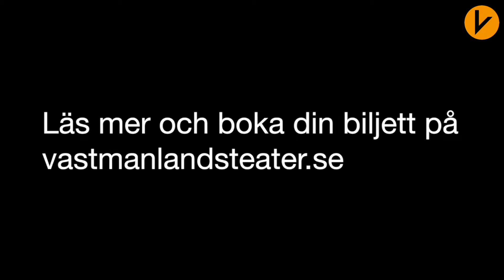Kajsa Ernst – Broarna i Madison County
Premiär 18 november 2017 på Stora scen

Francesca har sett fram emot en vecka för sig själv, utan man och barn. Familjen hinner bara lämna gården så kommer Robert körandes upp på hennes gårdsplan för att fråga efter vägen. Mötet mellan Francesca och Robert blir den starkaste av kärlekshistorier. Men mitt i passionen och kärleken behöver de allra svåraste besluten fattas, att följa passionen eller att vara kvar i sin trygga vardag.

Broarna i Madison County är en roman av författaren Robert James Waller som filmatiserats och spelats som musikal på Broadway. Nu görs den för första gången i världen som teaterpjäs.

På scen Kajsa Ernst, Samuel Fröler, Anders Larsson,
Cicilia Sedvall, Göran Thorell